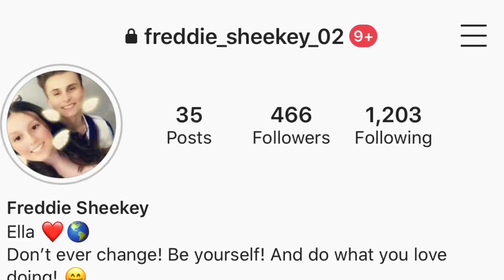REACTING TO MY OLD VIDEOS WITH MY GIRLFRIEND AND SISTER!!!